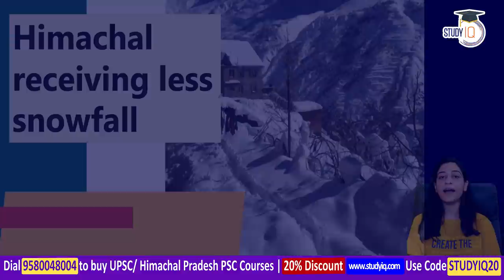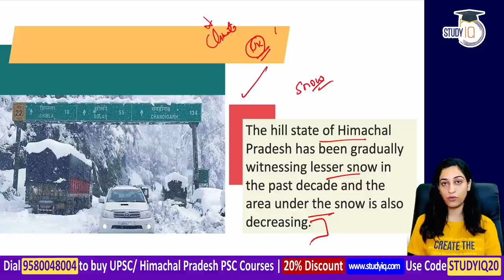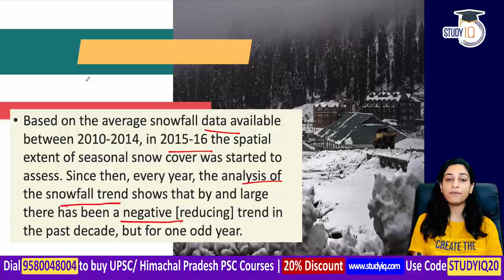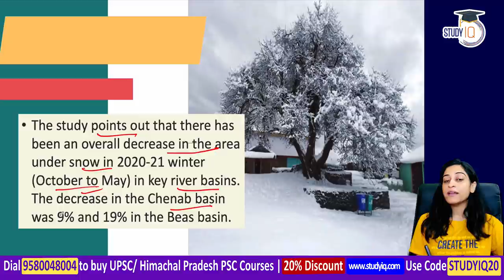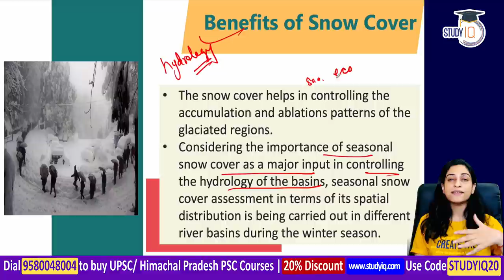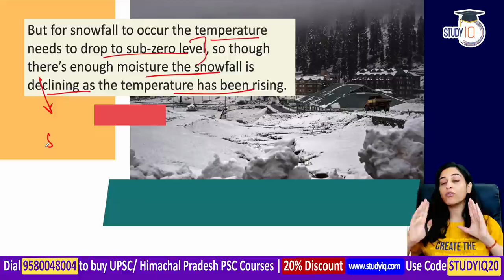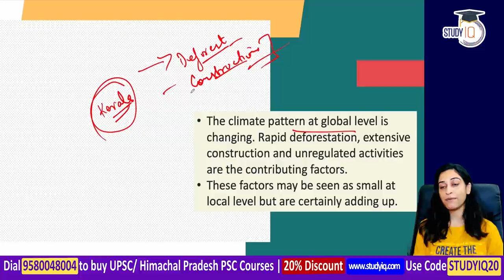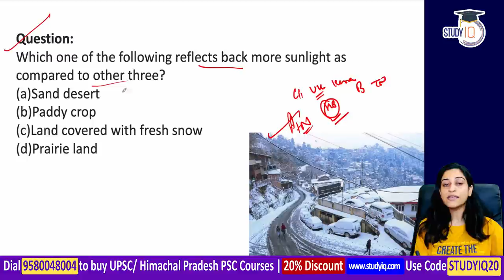Himachal Pradesh receives lesser snowfall - Reasons explained, HPPSC Himachal Pradesh Civil Service